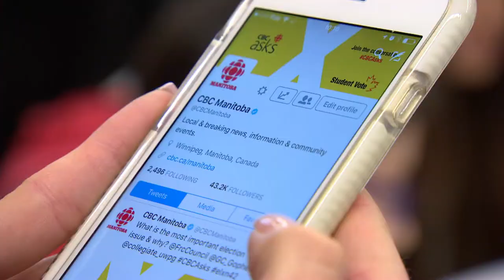StudentVoteThanks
Fifty high school students joined CBC Manitoba to discuss the 2015 federal election. w/ Garden City Collegiate, Fort Richmond Collegiate, The University of Winnipeg Collegiate